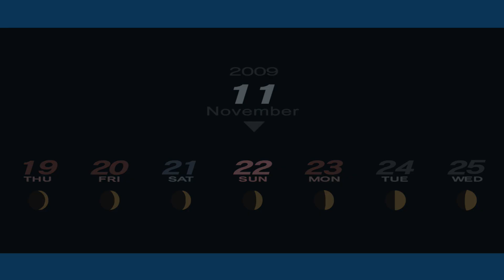HE CAN'T KEEP GETTING AWAY WITH THIS || Lets Play Persona 3 Portable Blind Gameplay Part 52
Let's Play Persona 3 Portable Part 52! Today, people die left and right.

In part 52 of our Lets Play Persona 3 Portable blind PC gameplay, we take control of So Waku (or Makoto Yuki) as we learn about the Dark Hour.

This will be a blind playthrough. Thank you all for recommending that I do a Let's Play Persona 3 Portable series. It has received good reviews, and I'm excited to play through it.

From the Persona 3 Portable Steam page:

Experience the iconic, critically acclaimed RPG that reinvented the Persona series, Persona 3 Portable, now newly remastered for modern platforms.

Shortly after transferring to Gekkoukan High School, the protagonist encounters the "Dark Hour." Unfamiliar stillness swallows the city, people turn into eerie coffins, and otherworldly monsters called Shadows swarm. When they are attacked by one of these Shadows, and all hope seems lost, the power of the heart, their Persona is awakened.

With this newfound power, they pursue the truth of the Dark Hour and face the destiny that awaits them.

Key Features include:
Enjoy Persona 3 Portable now with newly remastered graphics, improved smoothness in gameplay, and quality of life features, including difficulty selection and quick save functionality
Climb the looming tower of Tartarus, take down powerful Shadows, and investigate the mysteries of the Dark Hour
Live through a full school year packed with daily events as you forge precious bonds with unforgettable characters
Experience this dark, emotional journey through two distinct protagonists’ perspectives for twice the social possibilities

This is my Persona 3 Portable blind playthrough, which I hope you enjoy.  Enjoy my reaction to the gameplay and the cutscenes as we take on the shadows that exist during the Dark Hour.

Persona 3 Portable is developed by Atlus and published by SEGA.